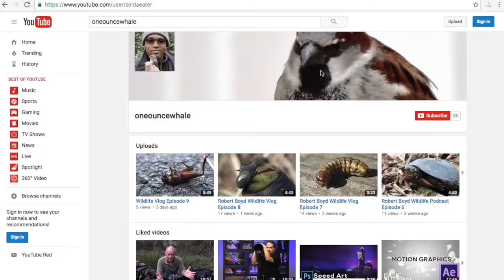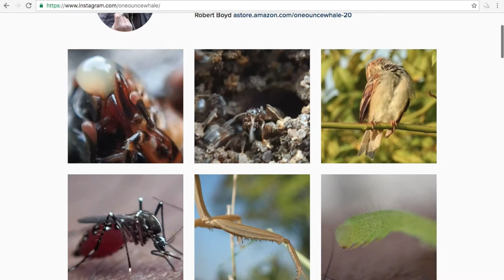Robert Boyd Wildlife Vlog 22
From birds and squirrels bracing for winter, to the microscopic world of my backyard pond. Here is my 22nd wildlife vlog.